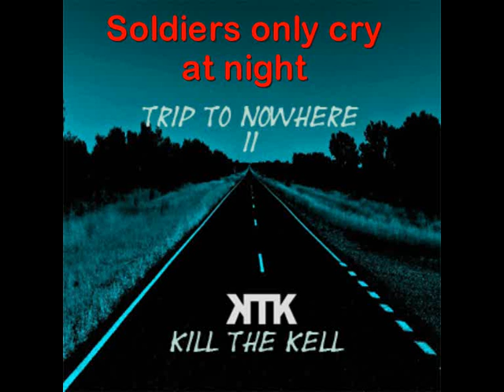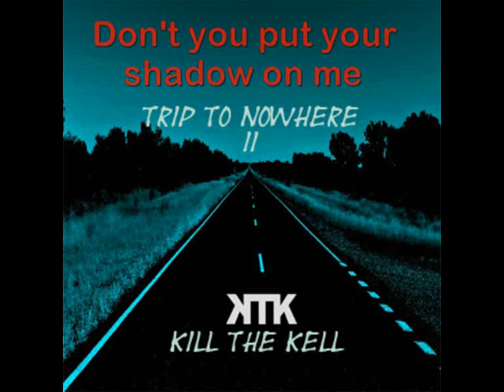Trip to nowhere II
Kill the Kell - Trip to nowhere (II). Released on 12/12/12.
Tenerife. Spain.